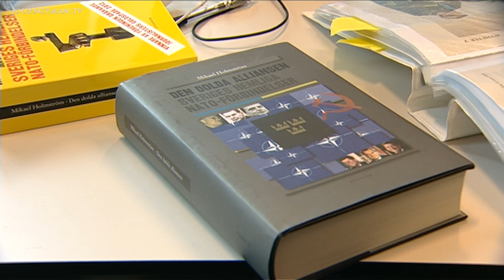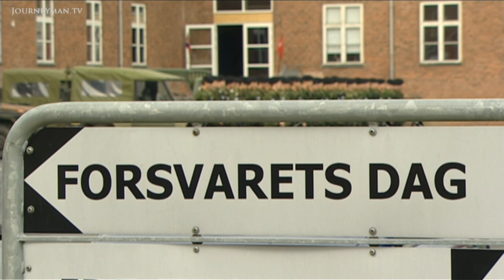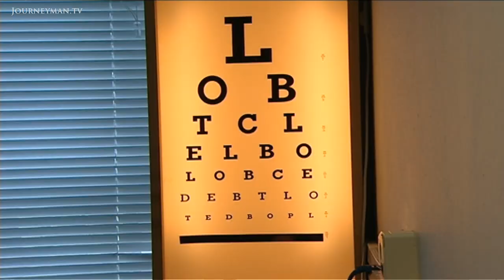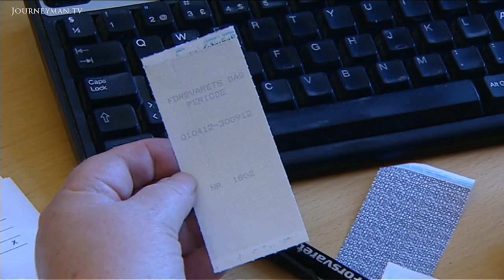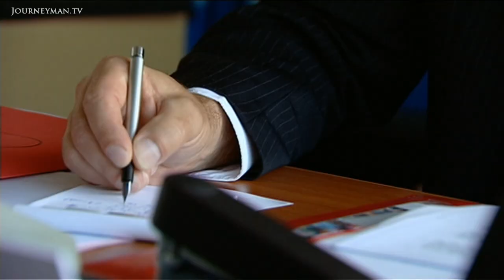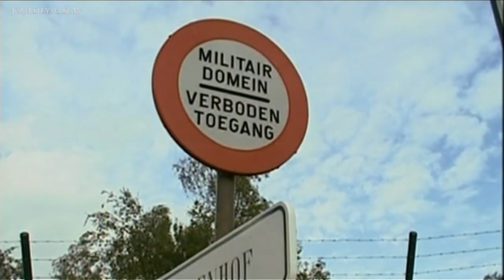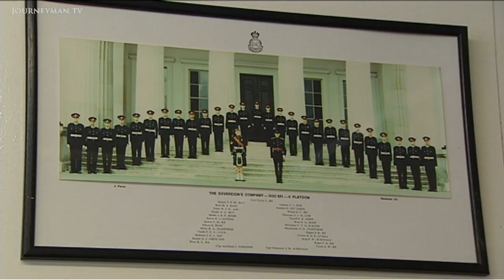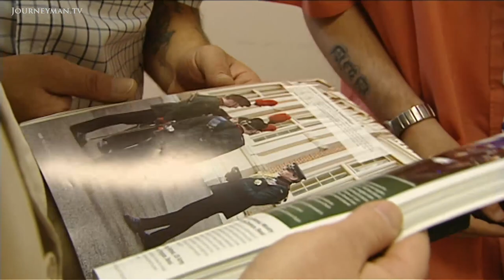European Nations Are Struggling To Recruit Soldiers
The Daft Dilemma: Two decades on from the cold war, European military forces are still coming to terms with reduced peacetime roles. As most EU nations abandon military conscription, they face a tough new challenge: recruitment.

"We are analysing our target groups, trying to understand what attracts them and get that into our commercials". Sweden suspended conscription in 2010. Since then, as in many other European countries, their military has had to fight for recruits. In Denmark continued conscription is justified by its "leadership training" and "very good salary". The British army argues it offers the same, on a voluntary basis. Yet for those with no previous training, life after service can be very tough. Veteran Gerry explains, "I couldn't find a job because of my damaged legs - so I turned to crime".